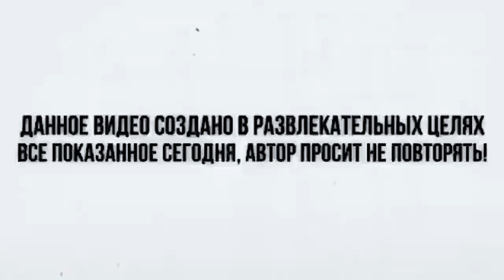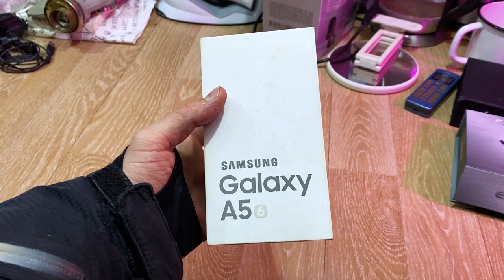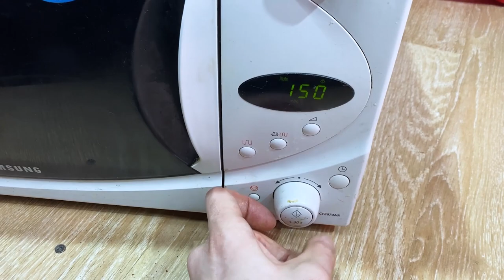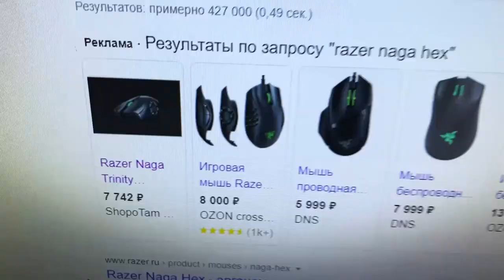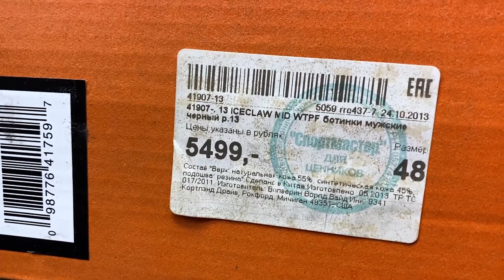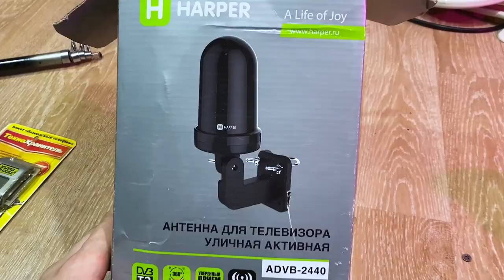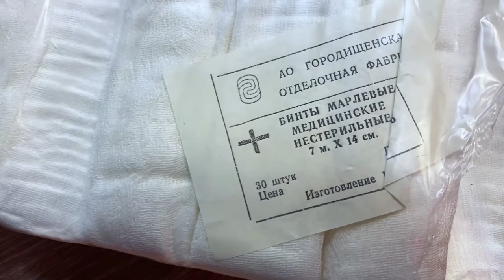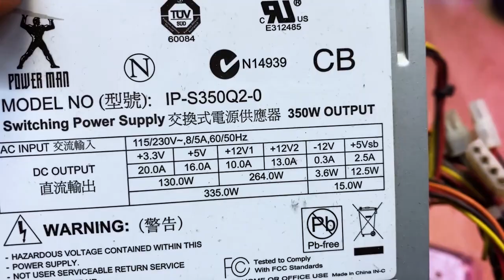НАХОДКИ из ПОМОЙКИ / НАШЁЛ IPHONE, IPOD + RAZER !!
Мой АВИТО